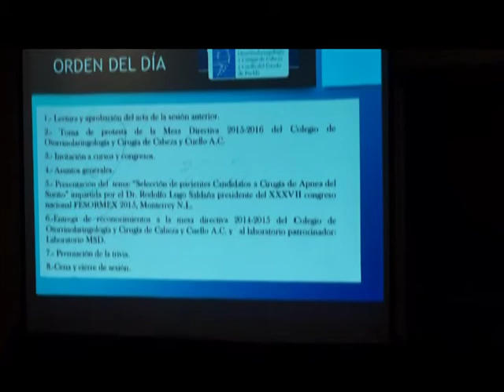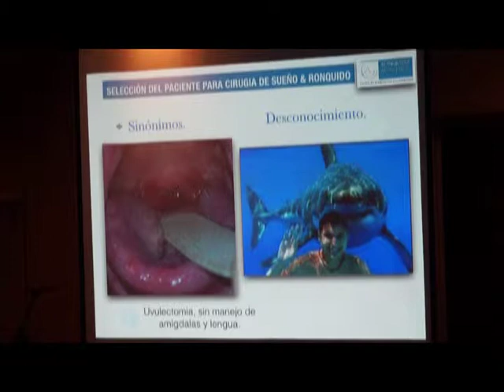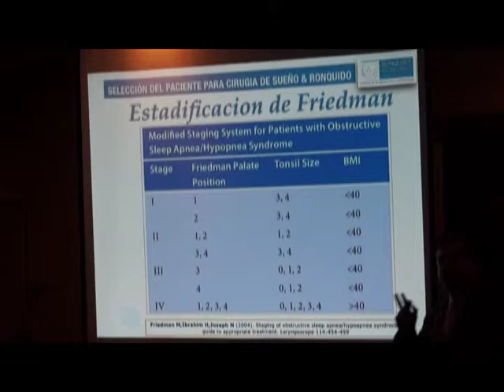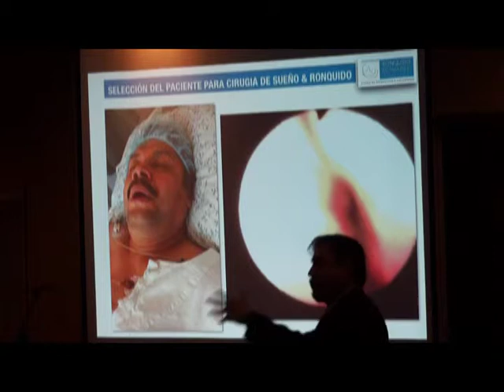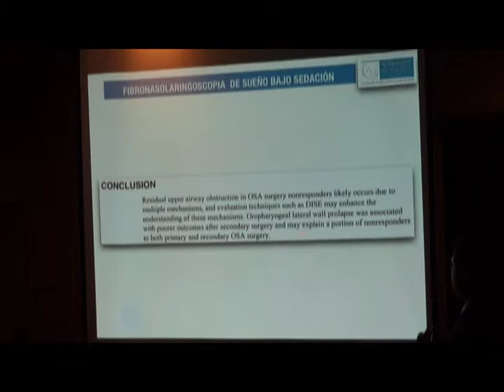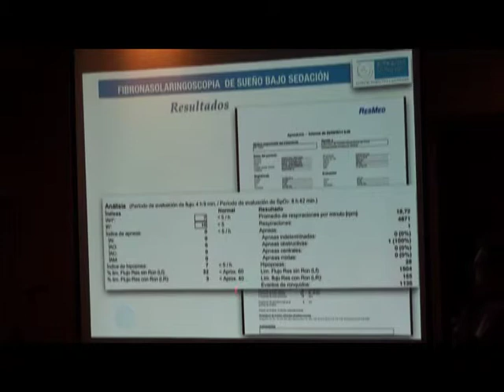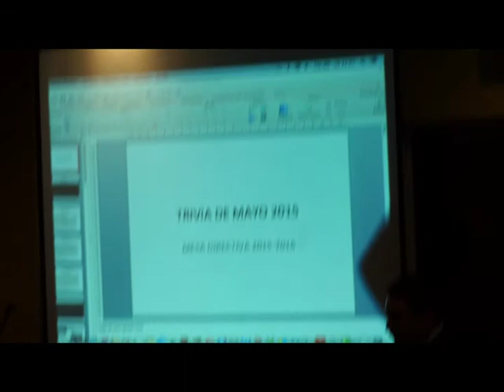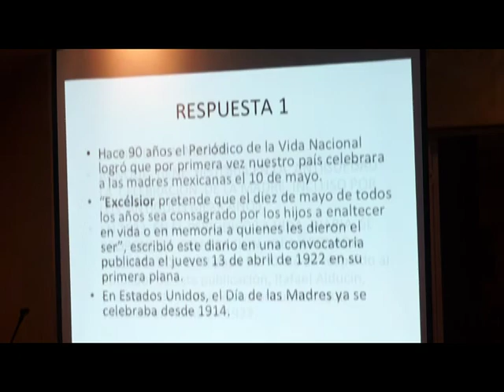ORLCCC Puebla Mayo 2015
Sesión Académica Colegio de Otorrinolaringología y Cirugía de Cabeza y Cuello del Estado de Puebla, A. C.